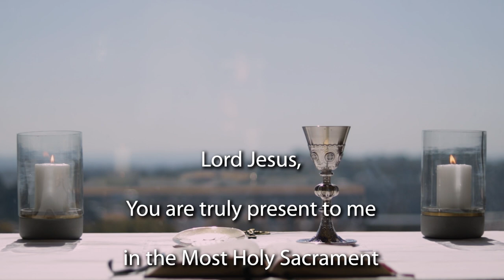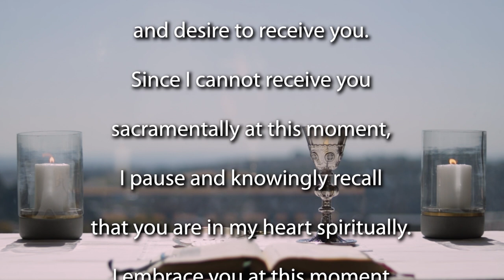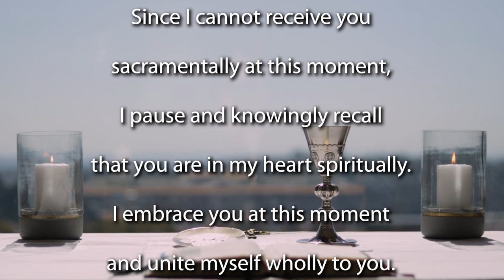24th Sunday Ordinary time 2021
Join the Jesuit Institute South Africa and Fr Ricardo da Silva SJ to celebrate Mass for the 24th Sunday of Ordinary Time.

          Psalm 116:1-9
          Second Reading James 2:14-18
          Acclamation Galatians 6:14